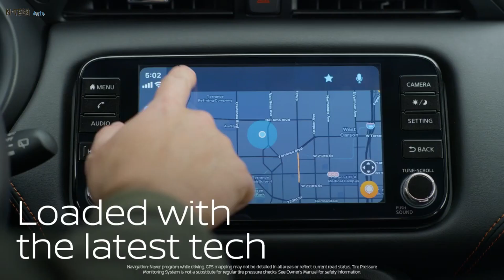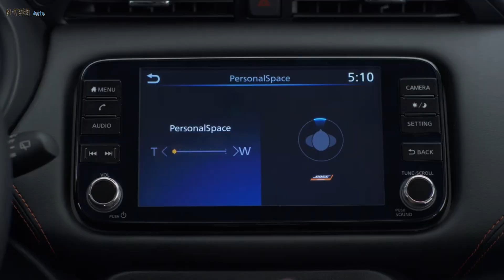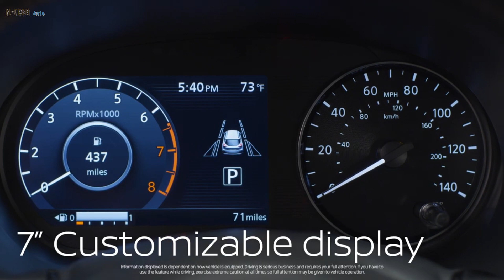Nissan Kick 2022 New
Form N-tech